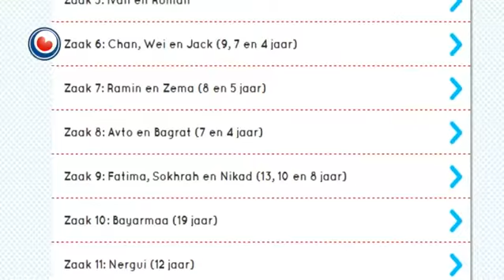Fyftich gefallen bernepardon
Fyftich minsken yn Fryslân falle ûnder it romhertiger bernepardon foar asylsikers, as dat trochgiet. Dat is ynklusyf bern, sa hat Flechtelingewurk bekend makke. It giet om bern dy't hjir langer as fiif jier ferbliuwe. Om ferskate redenen falle se bûten de boat en moatte se fuort, ek al binne se hjir folslein woartele.

Fierwei de measte Fryske boargemasters hawwe in oprop ûndertekene oan steatssekretaris Teeven om nochris romhertiger nei it bernepardon te sjen. Yn hiel Nederlân binne dat oer de trijehûndert boargemasters.

Woansdei is der in harksit yn de Twadde Keamer oer ferromming fan it bernepardon. Dêrom hat de Berne-ombudsman op ynternet dossiers publisearre om oan te jaan wêrom't de IND asylfersiken ôfwiist. De organisaasje Defence foar Children fynt dat de ôfwizings yn striid binne is mei de bernerjochten fan de Feriene Naasjes.